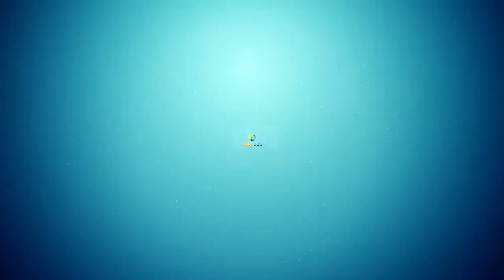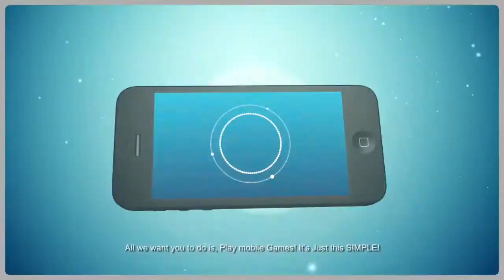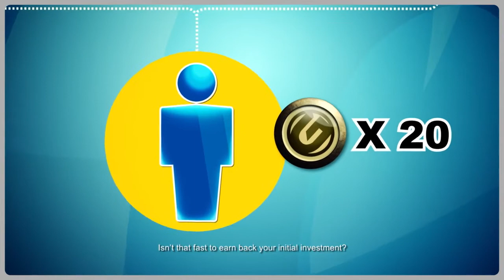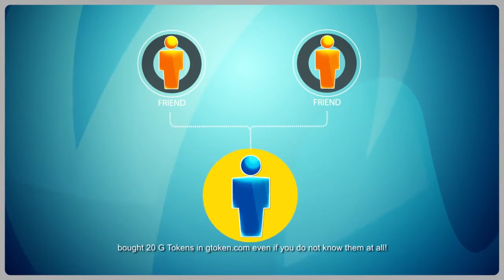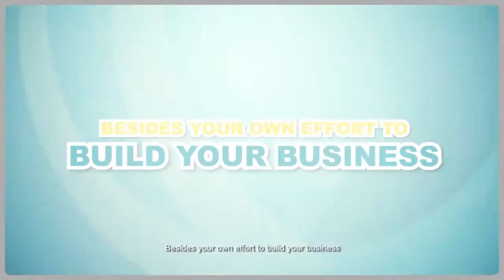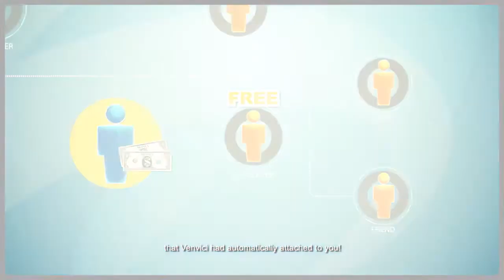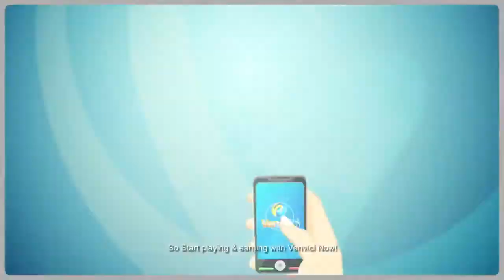Ven Vici Earn As You Play Program Singapore English